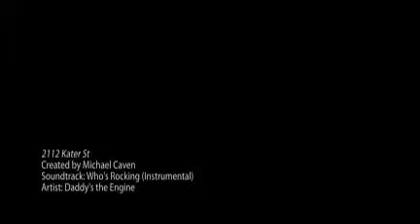2112 Kater St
$349,000
2BR/1BA
676 sq ft

You'll want to move quickly for this Kater Street property. It's an excellent value on a quiet residential street a half block from La Va, Ten Stone and My Thai. Rustic beams, large windows, hardwood floors, exposed brick, wood-burning fireplace, and recessed lighting highlight this two story row home. The large kitchen has new cabinets, stainless-steel appliances, ceramic tile floor and breakfast bar. There are two outdoor spaces:a secluded and large patio with plenty of room for furniture and a barbecue, and a second floor deck perfect for reading and morning exercise. The master bathroom has a walk-in double shower, vaulted ceiling and sky light. Central air, lots of windows, easy access to Rittenhouse Park and the city make 2112 Kater the perfect home for the buyer with a keen eye for location, investment and value. s.